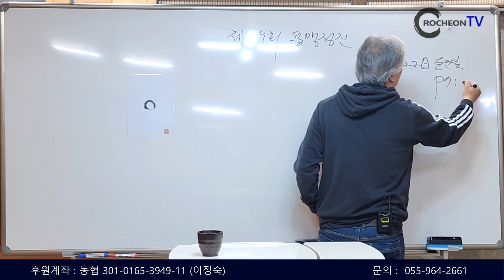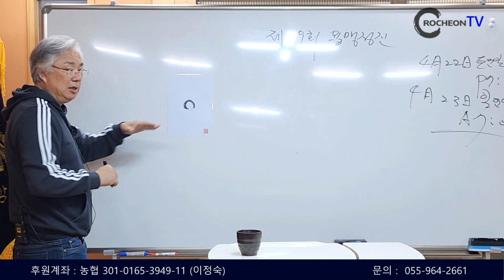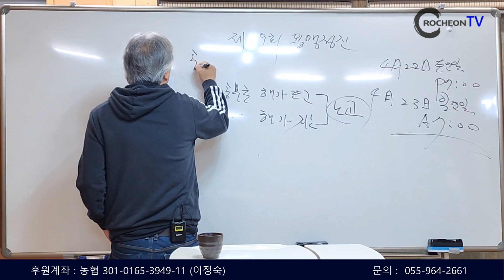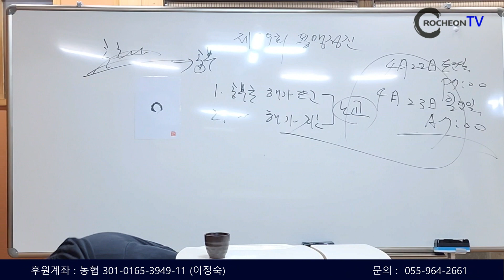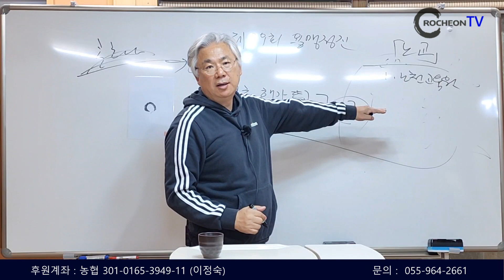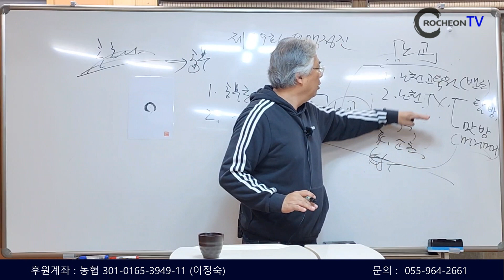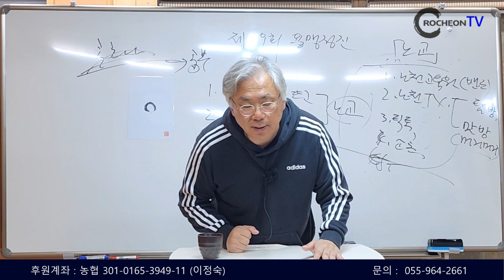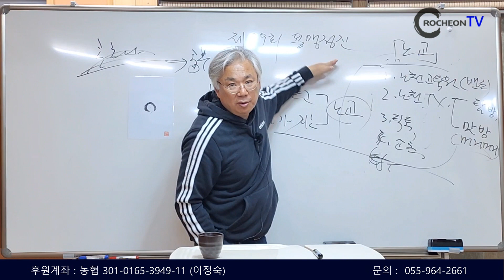[ 노천TV ] 공개강좌합니다